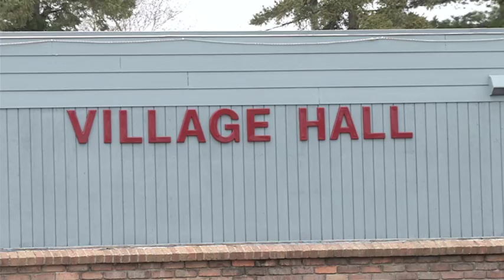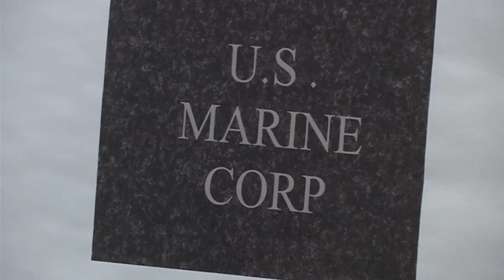Village needs help to build Veterans Memorial